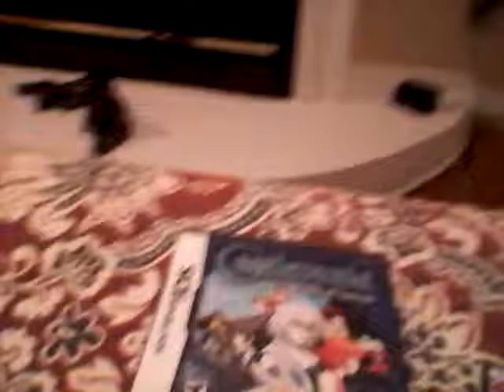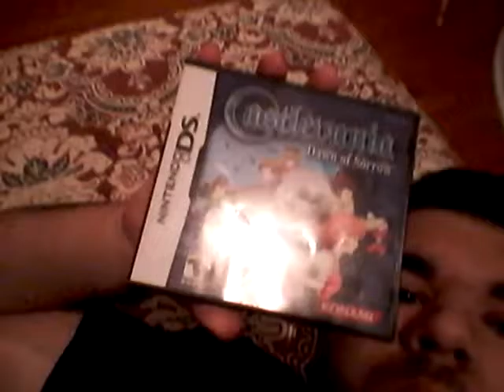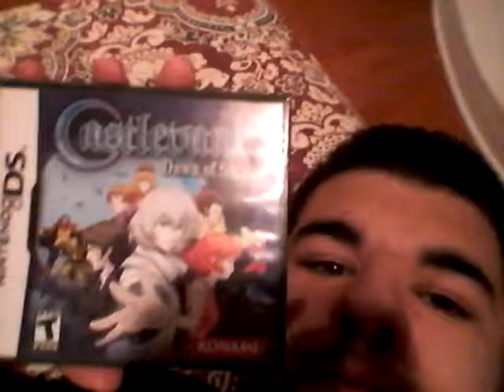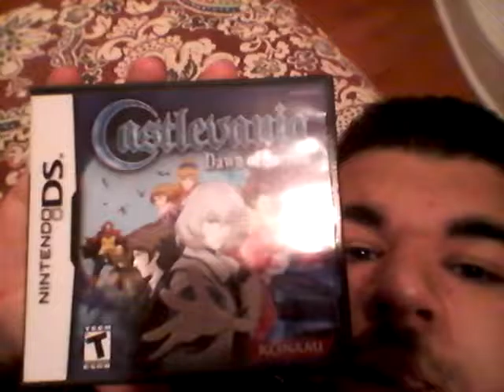Awesome new pickups (#16)